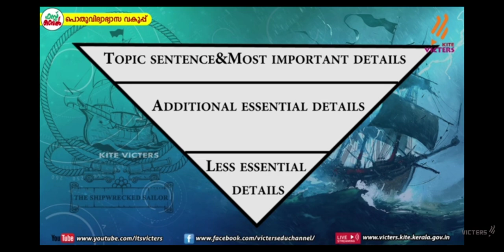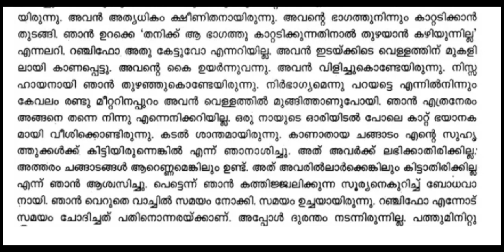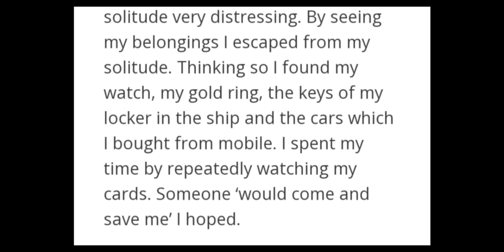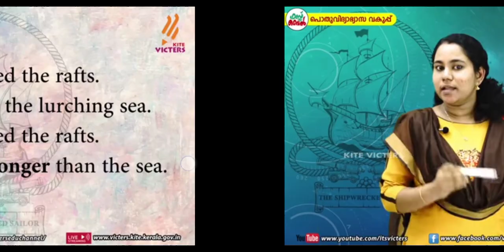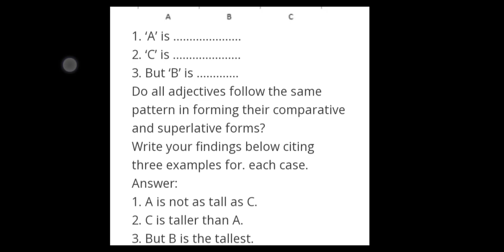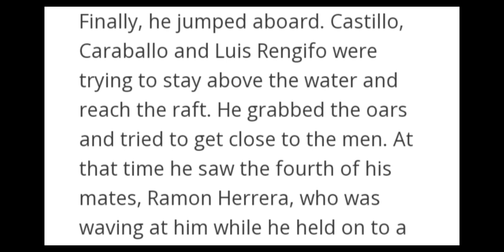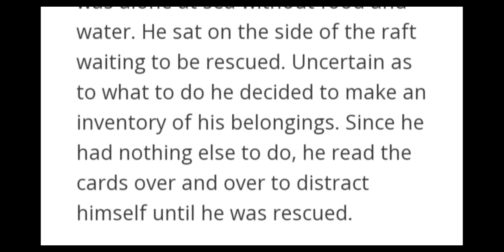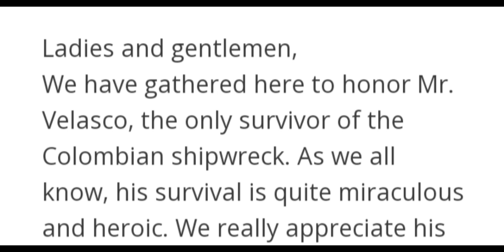std 8 english a ship wrecked sailor activities